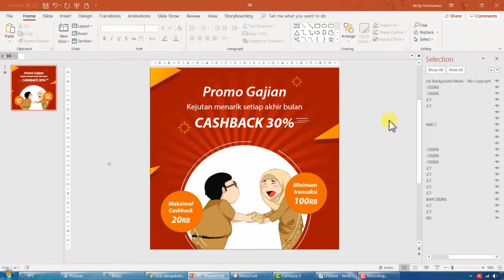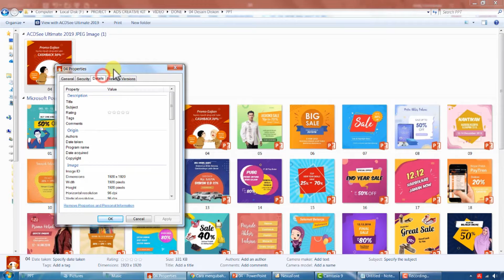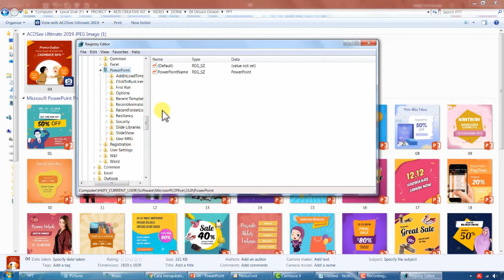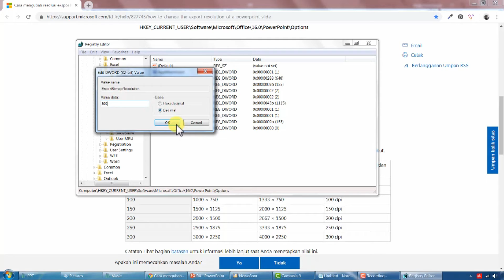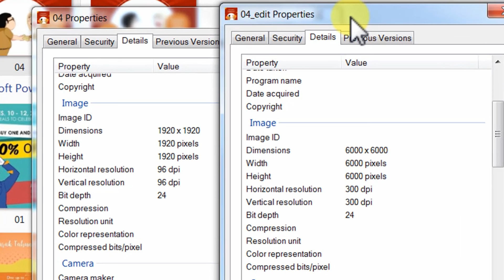Cara menaikkan resolusi hasil akhir gambar Pada Video / Foto di Powerpoint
animasi bergerak power point farmasi